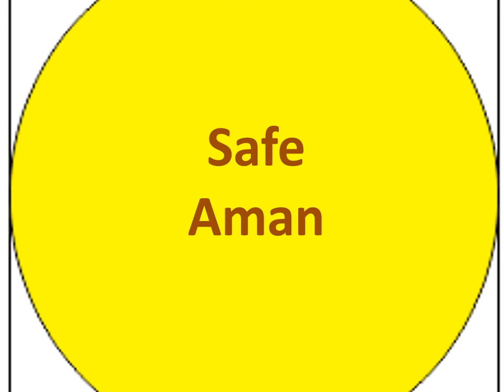10 Contoh Kata Sifat Dalam Bahasa Inggris (13) /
10 Contoh Kata Sifat Dalam Bahasa Inggris (13) /